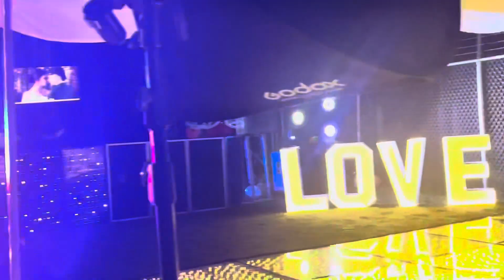Boda de RAM y Karen